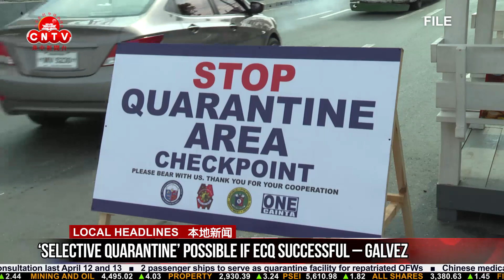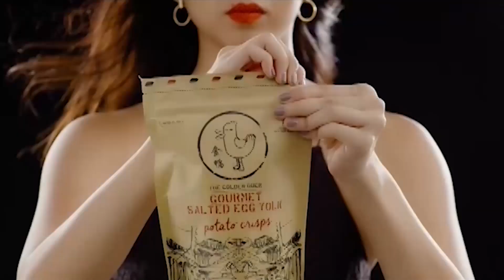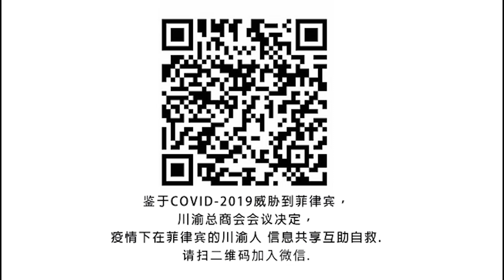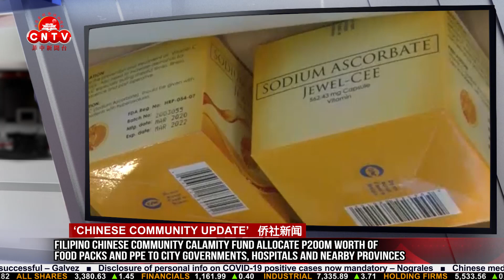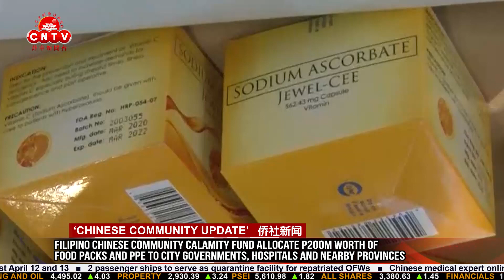CNTV 菲中新闻台 04/14/2020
CNTV 菲中新闻台 04/14/2020 report:

● ‘Selective quarantine’ possible if ECQ successful – Galvez

● Chinese medical expert team visit the Philippine General Hospital

● Spain eases some restrictions as rate of coronavirus infections hits new low

● Coronavirus cases in Japan top 7,000